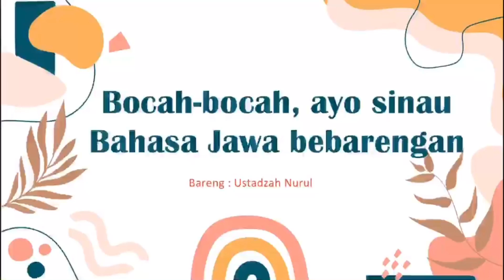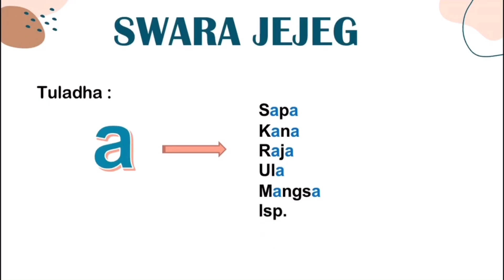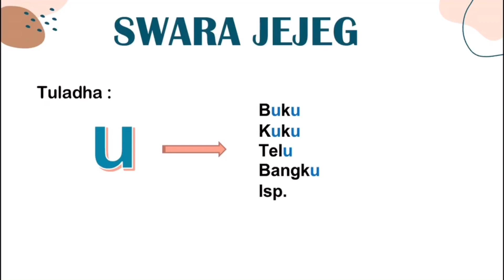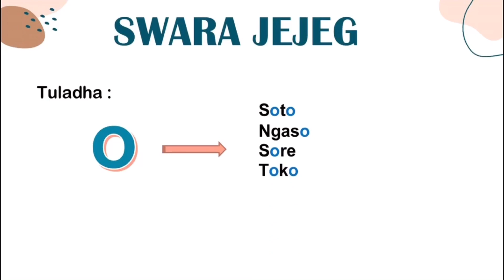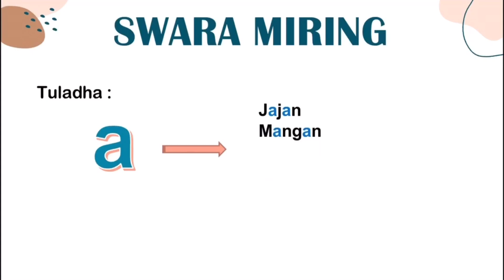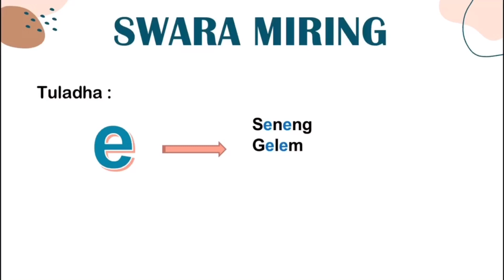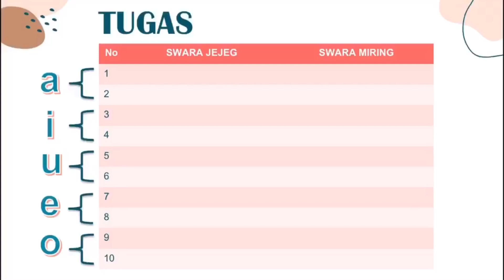BAHASA JAWA Kelas 3 Wulangan 1 Titi Swara